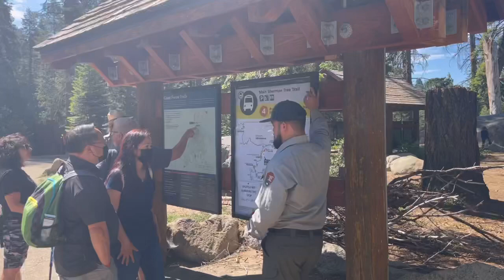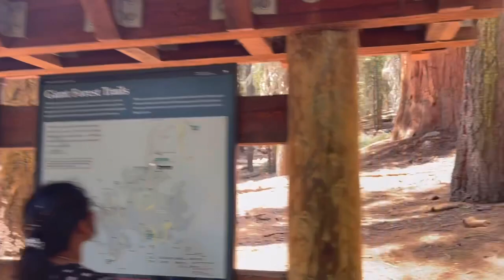Sequoia recreation July 4/2021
July 4 recreation di sequoia